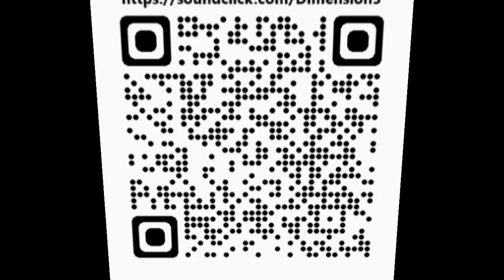Dimension 5 - Get Up And Party (Extended Version)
Get Up And Party (Extended Version) and the 'GET UP AND PARTY' are both available to stream and download for FREE at Soundclick

The music used in my videos is created and produced in various DAWs (digital audio workstations) such as Ejay Dance 5-6, Magix Music Maker 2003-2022, or Acid Planet.
Final mastering is done using Sound Forge Audio Studio 15 and Izotope Ozone Elements 9.

Photographic image used in this video is with thanks and kind permission of Adam Whitlock - please check out his work

ALL my music can be streamed and downloaded for FREE at Soundclick.com

My 8 artist aliases are as listed below:-

- ambient + dance + electro + house + techno + trance
- ballads + dance + downtempo + latin + pop + house
- ambient + d&b + electro + glitch + trap + trip hop
- ambient + downtempo + electro + classical + soundtrack
- d&b + electro + hardcore + house + techno + trance
- dubstep + funk + hip hop + r&b + trap + urban
- nu metal + pop + prog rock + garage rock + instrumental

Note:- Dimension 5 is a Spyda Music Production unaffiliated to any other group, or artist with a similar name.

🎵 "MAKE MUSIC" 🎵
🎵 "MUSIC IS LIFE" 🎵
🎵 "LISTEN WITHOUT PREJUDICE"🎵